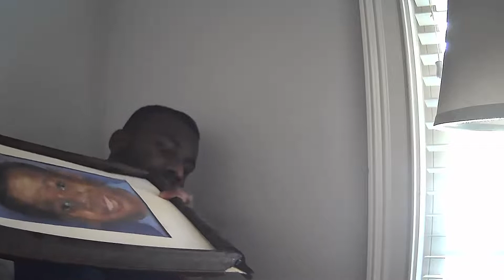Copy of Inflatable Fishing Boat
This will be a inflatable fishing boat to ride on